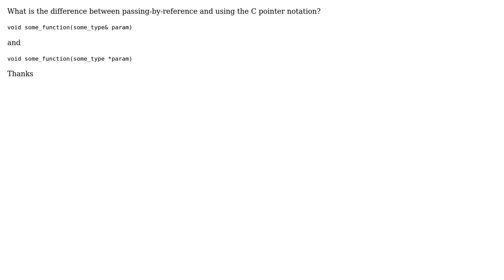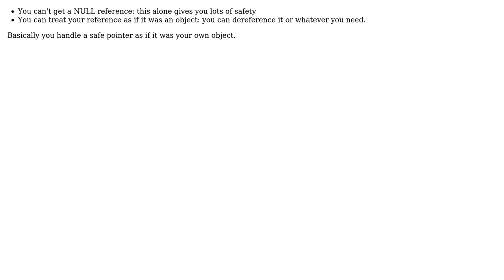Difference between pass-by-reference & and \*? (2 Solutions!!)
Difference between pass-by-reference & and *?